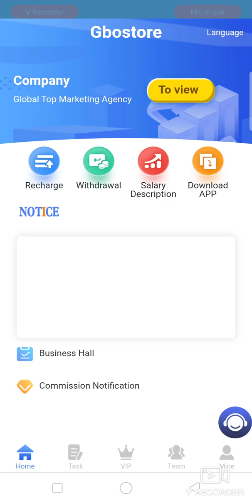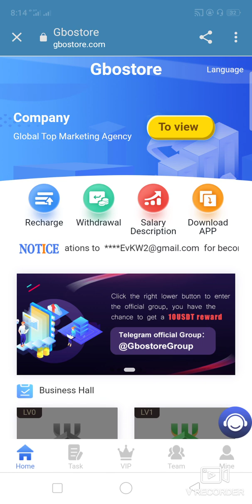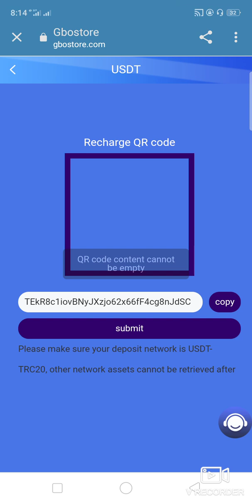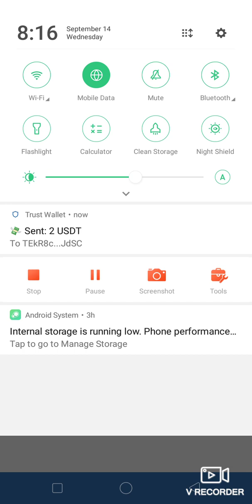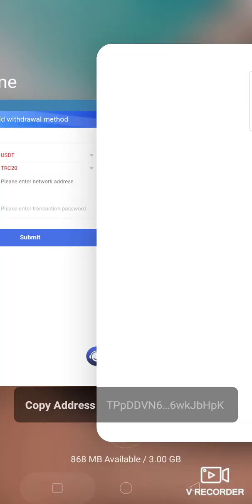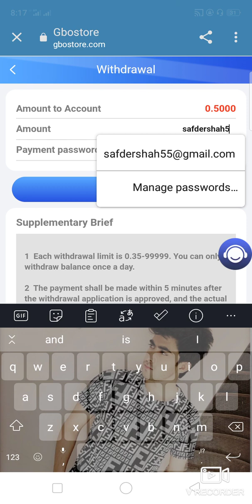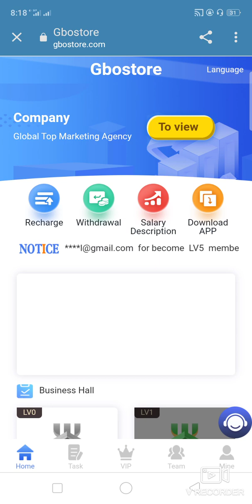Claim 8 USDT For Free - Best Earing Platform 2022 - Monthly salary $999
8USDT for new users
Withdraw anytime

LV0 amount is 10USDT, 5% commission per day, earn 0.5USDT per day.
LV1 amount is 50USDT, 6.5% commission per day, earn 3.25USDT per day.
LV2 amount is 150USDT, 7.0% commission per day, earn 10.5USDT per day.
LV3 amount is 450USDT, 7.5% commission per day, earn 33.75USDT per day.
LV4 amount is 1000USDT, 8.0% commission per day, earn 80USDT per day.
LV5 amount is 3000USDT, 8.5% commission per day, earn 255USDT per day.
LV6 amount is 6500USDT, 10% commission per day, earn 650USDT per day.
LV7 amount is 15000USDT, 12.5% commission per day, earn 1875USDT per day.
LV8 amount is 40000USDT, 15% commission per day, earn 6000USDT per day.

Share links, invite friends to join GBOstore, You will enjoy team benefit.
Team A members deposit 1000USDT, you will get 130USDT team benefit. 13% REFUND
Team B members deposit 1000USDT, you will get 30USDT team benefit. 3% REFUND
Team C members deposit 1000USDT, you will get 20USDT team benefit. 2% REFUND
Contect me